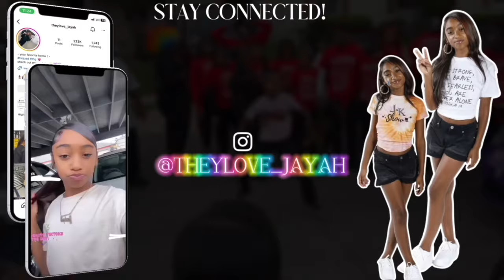😬It's Saturday ‼️Let's Get Ready 4 Clownin' 🤡 | JOIN MEMBERSHIP | Click Link Below⬇️